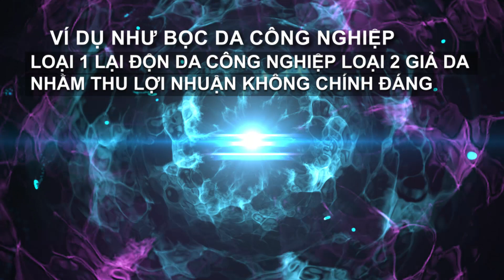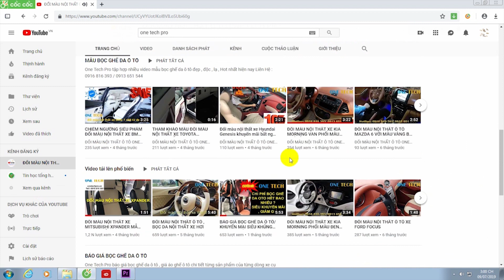KHUYẾN MÃI / GIẢM (GIÁ BỌC GHẾ DA XE HƠI ) TẠI XƯỞNG ( BỌC GHẾ DA Ô TÔ ) ONE TECH PRO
🔈🔈🔈Chương trình khuyến mãi bọc ghế da ô tô , đổi màu nội thất ô tô tại One Tech Pro😱😱😱😱😱🔈

✅ GIẢM NGAY 10 % cho dịch vụ bọc ghế da ô tô

✅ GIẢM NGAY 10% khi quý khách đặt hàng ngay dưới video này

👉 khi các bạn mua gói COMBO chúng tôi sẽ để cho giá cực rẻ
✅ chỉ với 5 triệu đồng áp dụng cho 4,5 chỗ , 7 triệu đồng áp dụng cho xe 6,7 chỗ là đã sở hữu trọn gói combo về độ nội thất bao gồm :

✅ bọc ghế da công nghiệp 1 cao cấp , 80% da thật - da thật singapore

👣khuyến mãi 4 vách cửa bọc da trị giá : 1,2 triệu đồng
👣khuyến mãi 1 bình xịt dưỡng da trị giá 300 nghìn đồng

👣miễn phí 100% công lắp đặt

👣miễn phí giao hàng 2 khu vực Hà Nội và TpHCM

👉 kiểm duyệt chất lượng sản phẩm , chất lượng dịch vụ kỹ càng trước khi sản phẩm giao cho khách

👉 bảo hành 3-5 năm

👉 chúng tôi sẽ hoàn 100% tiền cho khách hàng nếu khách hàng phát hiện da bọc có chất lượng không đúng như cam kết ban đầu :

Ví dụ : như bọc da CN loại 1 lại độn da CN loại 2, giả da nhằm thu lợi nhuận ko chính đáng

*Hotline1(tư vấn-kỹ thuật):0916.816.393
*Hotline2(tư vấn-báo giá): 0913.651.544 /085 8302
ONE TECH - SANG TRỌNG VÀ KHÁC BIỆT HƠN !